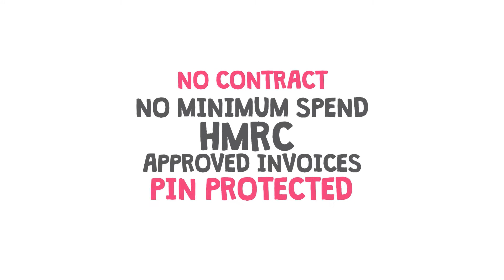KTS RANSPORT SERVICES OFFERS A DISCOUNT FUEL CARD FROM ITS TRUSTED PARTNER FLEETMAXX SOLUTIONS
Fleetmaxx Solutions Ltd are proud to be associated with KT’s Transport Service Ltd  and looking forward to providing a first-class service to all its members. As a valued KT’s Transport Service Ltd  member or partner, you and your business will be entitled to:

Save up to 10p per litre on Diesel & Petrol
Weekly Fixed Rate Pricing
No Contract
No Minimum Quantities
No Non-Usage Charges
Access to Online Portal Access Your Account 24 Hours a Day
HMRC Approved Itemised Invoices (no need to keep receipt`s)
Purchase Restrictions for Own Control
All Cards Are Pin Enabled
Free Mobile App For iPhone or Android Phones
Sat Nav download
A choice of networks including Esso, Shell, BP, Texaco, FuelGenie, UK Fuels and Keyfuels.
Preferential rates on bulk fuels and adblue.